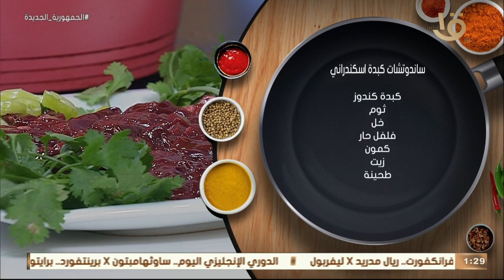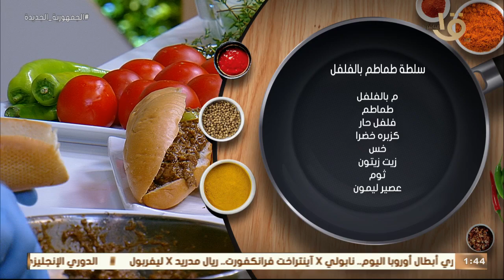أكلة أمي | اتفرج واتعلم الطريقة .. المغازي بيعمل "سندوتشات كبده اسكندراني" من اللي قلبك يحبها